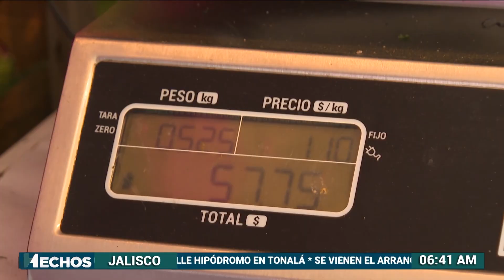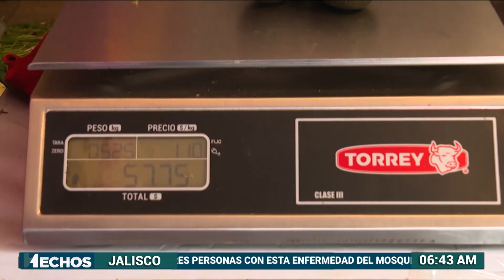Precio del aguacate por las nubes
El precio del aguacate sigue por las nubes.🥑💸 La información con Fernanda Cortéz.